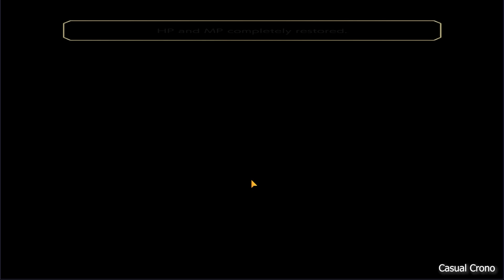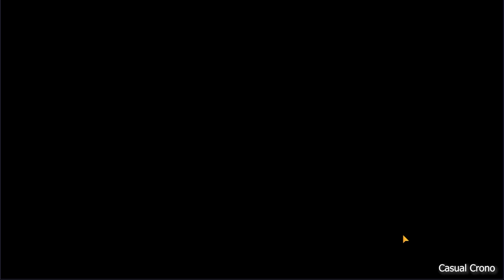Casual Crono's Another Eden: Shadow of Sin and Steel Mythos Chapter 2 Walkthrough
Shadow of Sin and Steel Chapter 2: The Flames of War walkthrough for the mobile game Another Eden.  I have removed the cutscenes and tried to keep spoilers to a minimum.  This chapter was mostly spent in a new zone (grove) but there was a final boss as well as a secret boss.  It took me about two and a half hours to play start to finish, though over an hour was cutscenes.  The whole chapter including the two boss fights was done in Master Difficulty.

0:00 Start and Team Gear
2:06 Accepting the quest
3:49 Begin Chapter 2
4:18 Head along the Vermilion Road to Nagsham
10:53 Take Vermilion Road to the village
13:22 Talk to Tsubame in the Mayor's House
26:07 Help the villagers in Kogane Village
47:00 Hidden Boss Divine Auspice Master Difficulty
1:02:14 Check in on Shion and Senya
1:03:06 Go to the village enterance to meet Reimei
1:03:36 Head to Nagsham
1:04:03 Hurry back to Kogane Village
1:04:38 Boss Mother of Calamity Master Difficulty
1:07:50 Follow the fleeing shinobi
1:09:02 Take a walk in Yagara Grove
1:12:58 Return to Kogane and prepare to leave
1:13:34 Quest Complete and Final Thoughts